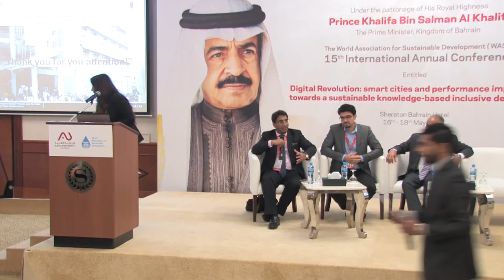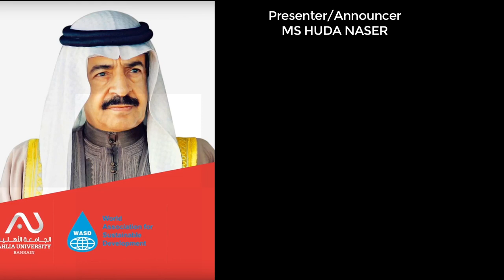Dynamic model for the KM and measurement of intellectual capital in services companies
Dr. VÍCTOR HUGO MEDINA GARCÍA, Distrital University, Colombia
Digital revolution, smart cities and performance improvement towards a sustainable knowledge-based inclusive development
15th International Conference
Under the Patronage of His Royal Highness Prince Khalifa Bin Salman Al-Khalifa, The Prime Minister of the Kingdom of Bahrain
Hosted by Ahlia University, Kingdom of Bahrain, 16th-18th May, 2017, Sheraton Bahrain Hotel, Manama, Kingdom of Bahrain
Knowledge Management  Knowledge Economy   Leadership  Change Management  Transformation